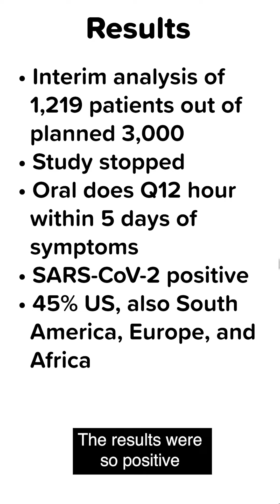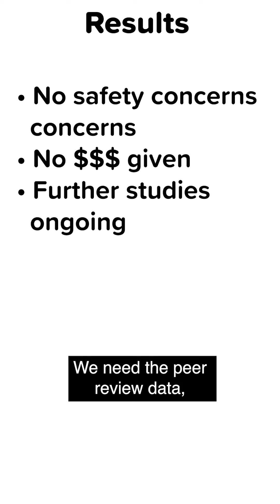PAXLOVID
Mel reviews the newest antiviral for COVID "Ritonavir" PAXLOVID.